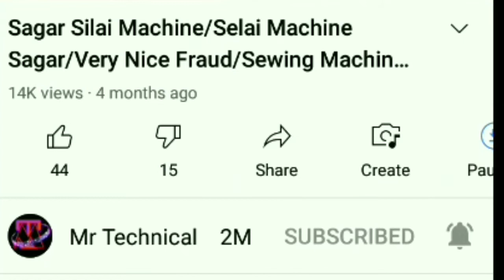Sagar Silai Machine/Selai Machine Sagar/Very Nice Fraud/Sewing Machin/29 May 2021 New Video Sagar /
This is a very nice good beautiful machine.

lf you want to buy;No problam